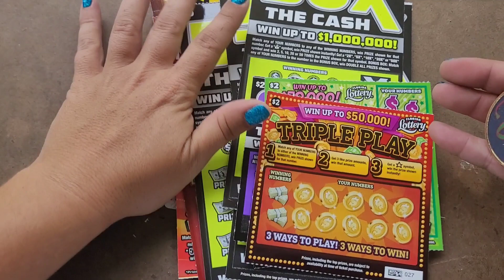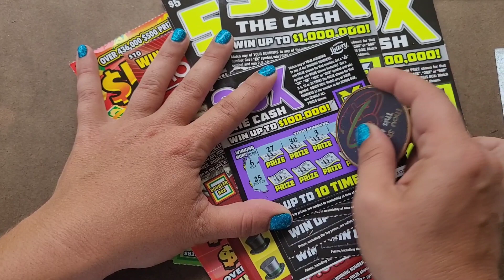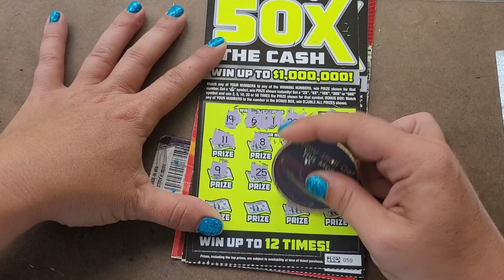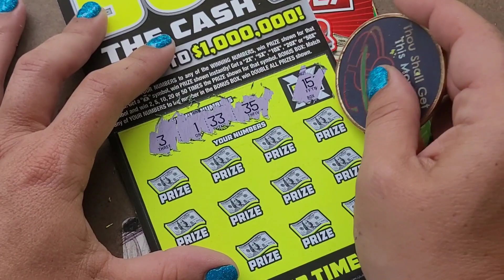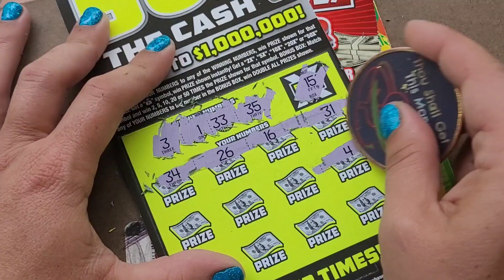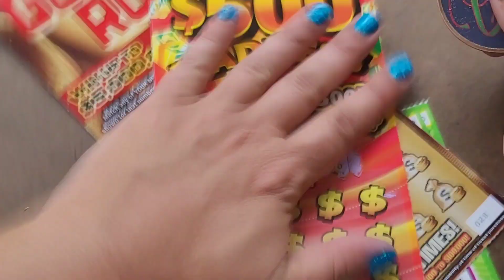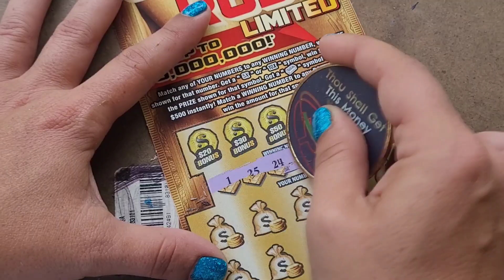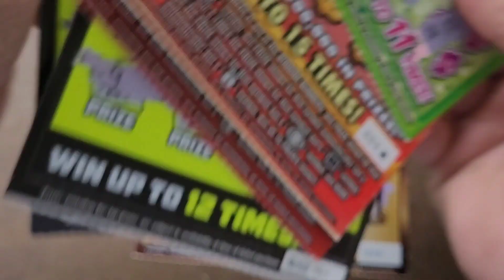Looking for that top prize $500 Madness